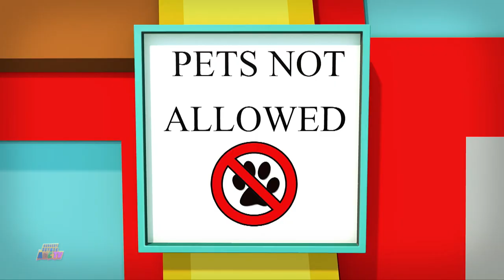Wheels On The Bus | Kids Nursery Rhymes Videos | Popular Song for Kids | Preschool Videos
We have Nursery rhymes, songs, videos or games for every occasion here at Kids Channel Nursery Rhymes & Baby Songs. With home to many cartoon 3D characters, we are a preschooler's best friend. A school away from school we make our videos not just to please the toddler but also to educate him/her on new concepts, skills, and ideas. We take kindergarten a step further with an in-depth understanding of a preschoolers comprehension, cognitive development, motor skills, language acquisition,  executive functions, self-concept, identity development and moral values.